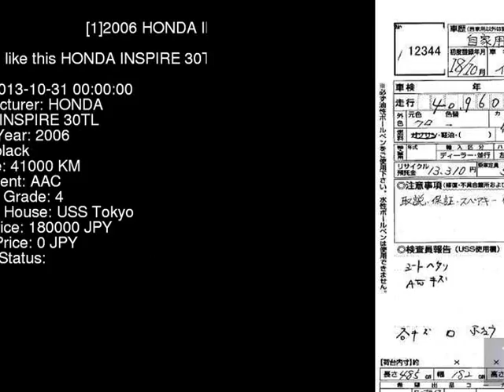2006 HONDA INSPIRE 30TL UC1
the Authority on JDMs since 2007!  . Details on this car from auction in Japan